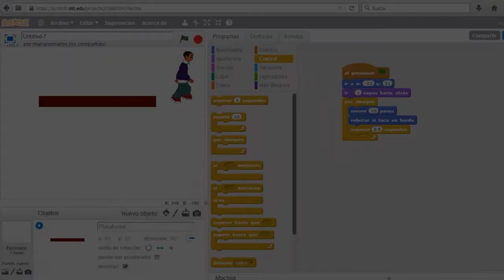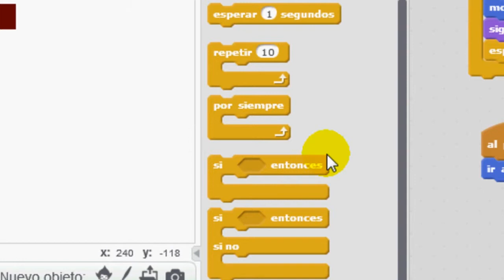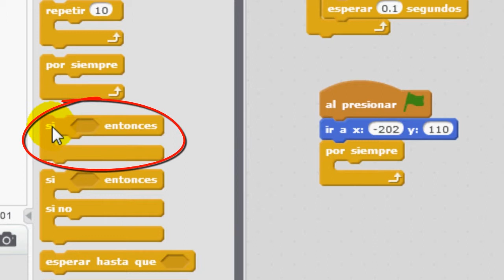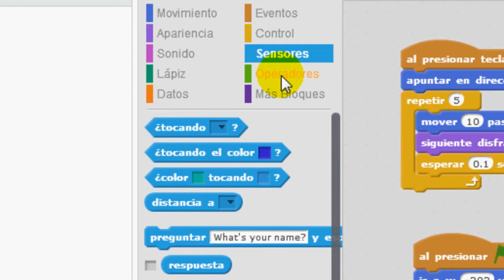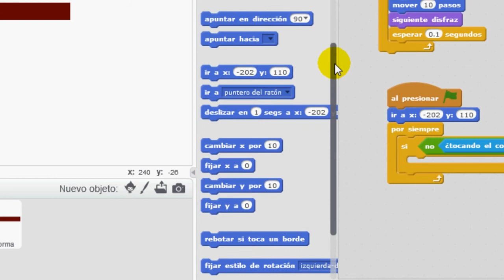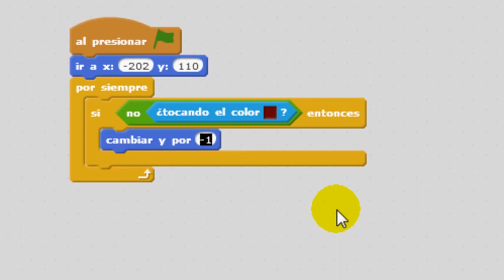¿Cómo hago para crear un videojuego de plataformas? Parte 5